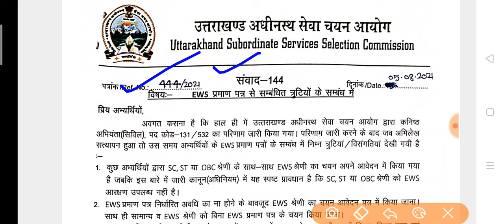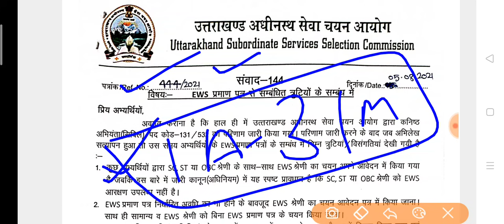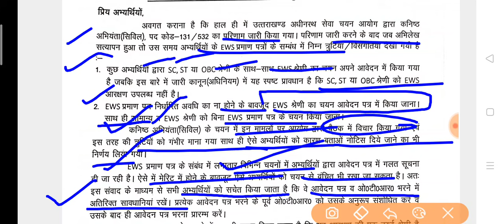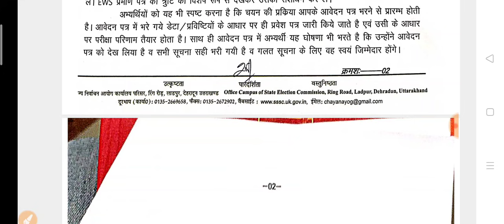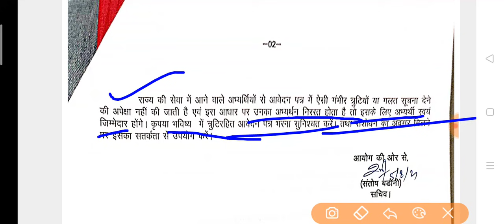Uksssc Latest Notification; संवाद 144 ■ Ews,फॉर्म त्रुटियों,संशोधन के सम्बंध में ■ आयोग की चेतावनी